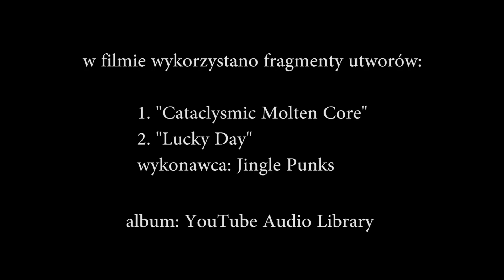Pożar w Galaxy